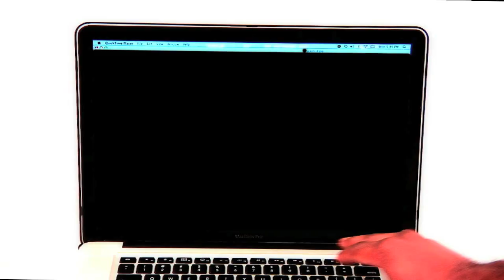chi ching ching Jamaican Dancehall Entertainer Dancer and Artist. (Exclusive Hype Life TV)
Chi Ching Ching Inerview (Exclusive Hype Life TV)
interviews Chi Ching Ching, Jamaican Dancehall entertainer dancer and artist.